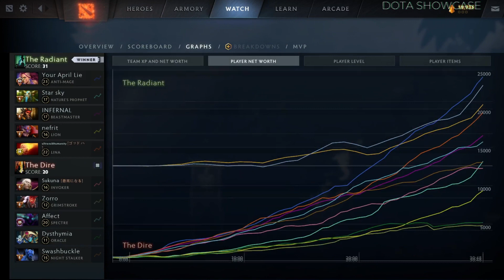🔥YATORO PLAYING Anti Mage HC 7.34E - DOTA 2 HIGHEST MMR MATCH#dota2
Hello. In this video,  YATORO  plays Anti Mage    HC  . Here I show the player's game perspective (POV)

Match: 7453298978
Dota 2 version: 7.34E
Hero:  Anti Mage
Player: YATORO